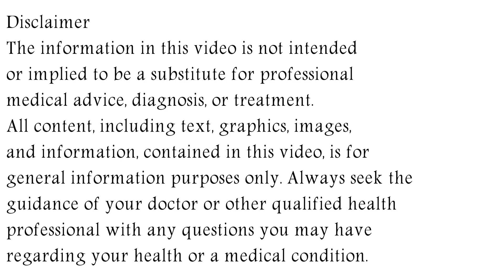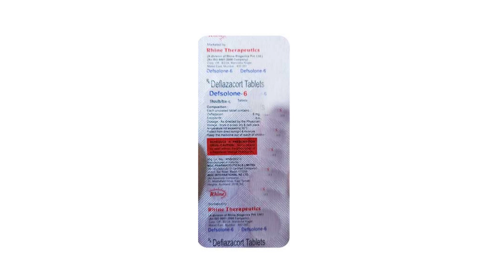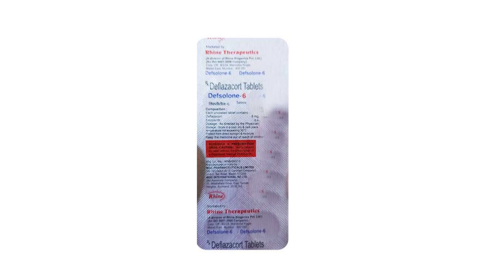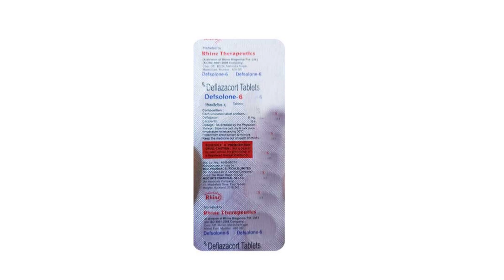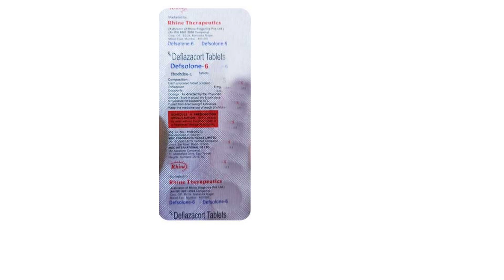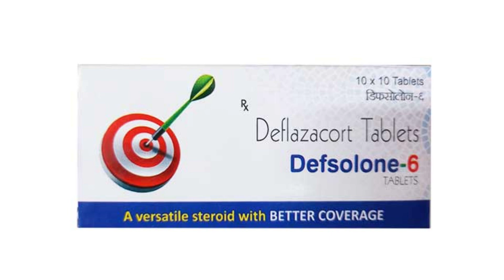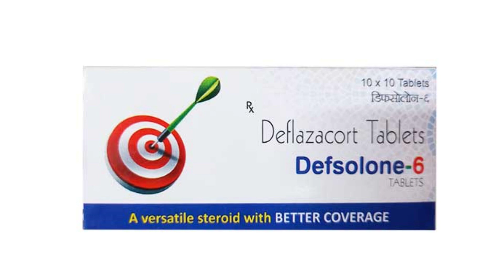Defsolone 6 Tablet Uses & Side Effects in Hindi, Defsolone 6 Tablet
defsolone 6 tablet uses & side effects in hindi | defsolone 6 tablet ke fayde aur nuksan | how to use defsolone 6 tablet. in this video, we will discuss what are the uses and benefits of defsolone 6 tablet. How to use defsolone 6 tablet. We will also discuss what are the side effects of defsolone 6 tablet. Watch the complete video for detailed review of defsolone 6 tablet in hindi.